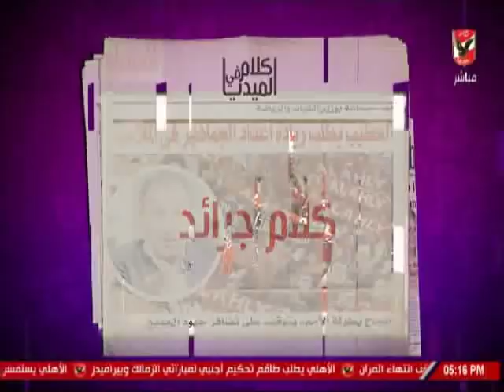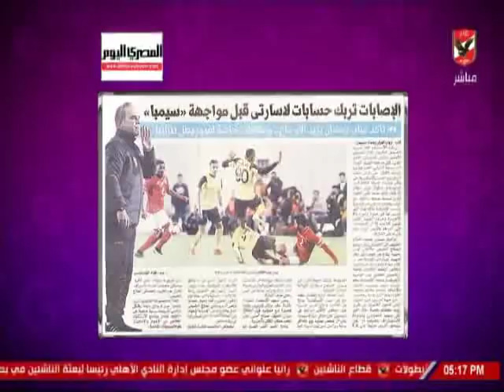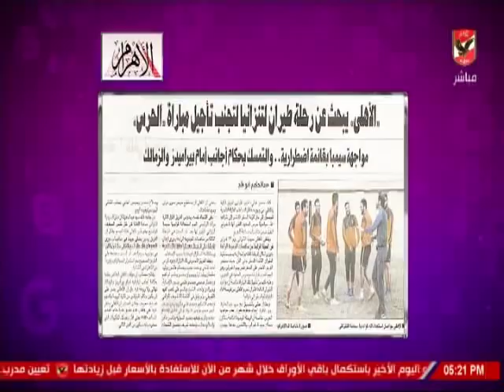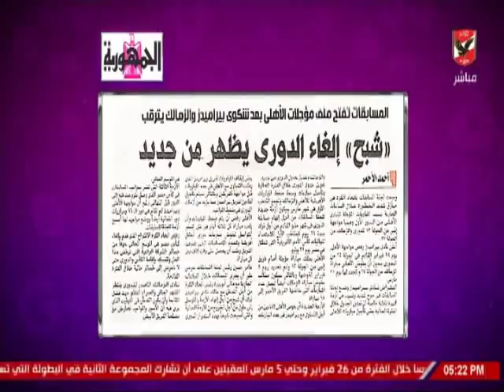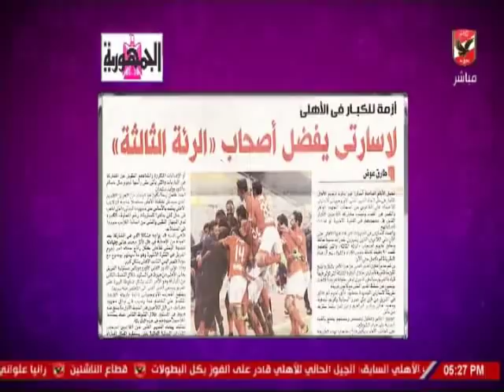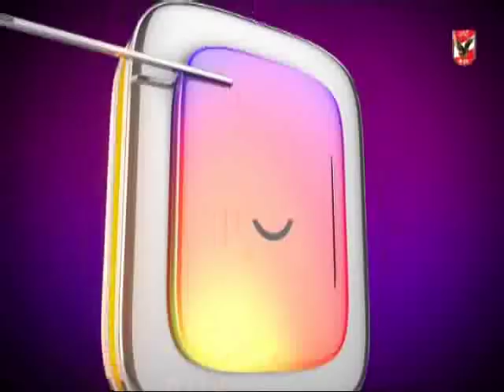حلقة كلام فى الميديا 31-1-2019